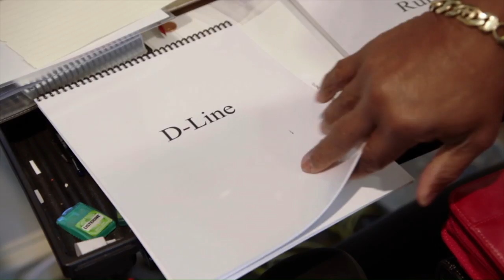Mike Singletary | 'A Football Life': Old School Intensity | NFL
Mike Singletary struggles as head coach of the San Francisco 49ers as he brings the intensity he had as a player to his coaching career.